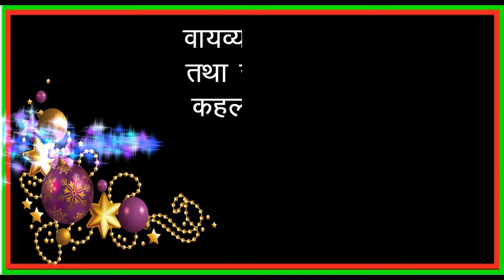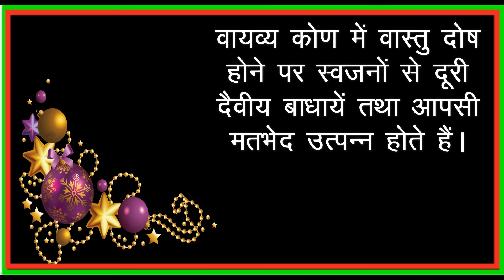वायव्य कोण -Wayavya Kona - k Sujhaav - श्रीसिद्धी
वास्तु एक विज्ञान है। प्रत्येक वास्तु के कुछ नियम बताये गए हैं।  वास्तु शास्त्र  के अनुसार प्रत्येक वास्तु का एक देवता होता है।  वास्तुदेवता की प्रसन्नता ही उस वास्तु में रहनेवाले सदस्यों को पूर्णतः प्रभावित करती  है, इसलिए वास्तु का निर्माण कुछ नियमों के अंतर्गत होना चाहिए।  इस विषय में वास्तु शास्त्रियों ने बहुत से विधान निश्चित किए हैं।  उन्ही विधानों के आधार पर इस वीडियो में वास्तु से सम्बंधित जानकारी प्रस्तुत की जा रही है। प्रस्तुत वीडियो में वास्तु की दिशा को आधार मानते हुए वायव्य कोण के द्वार  विधान पर जानकारी दी जा रही है।